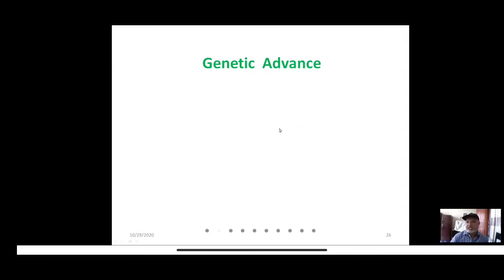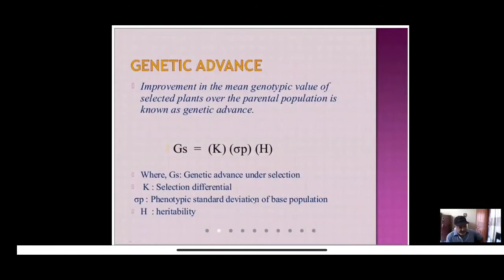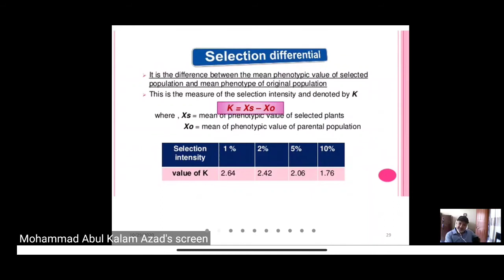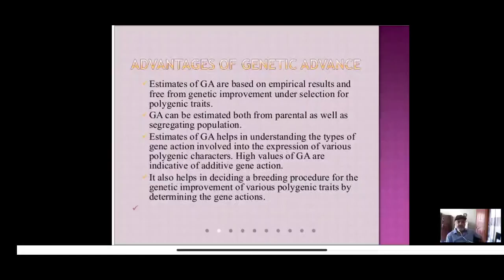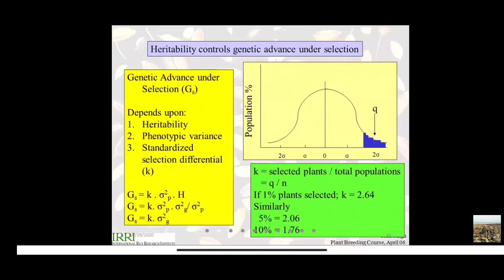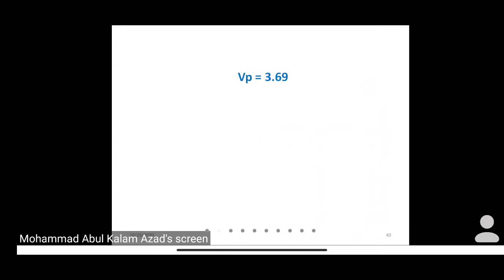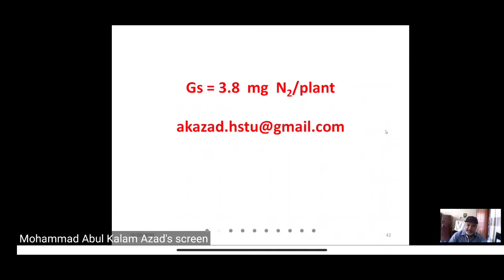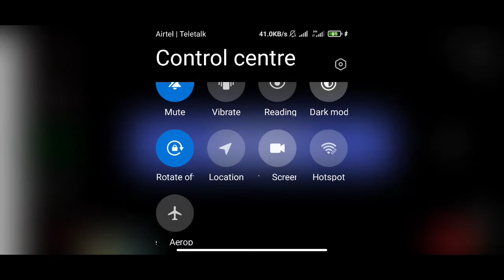29.10.2020 GPB 403 10.30am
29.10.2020 GPB 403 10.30am (Azad Sir)